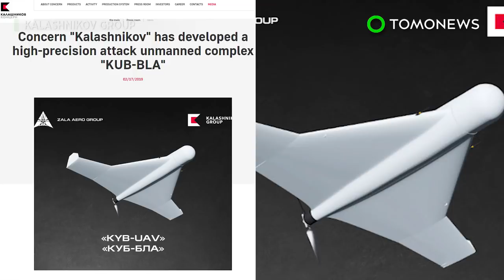Kalashnikov drone: New kamikaze UAV unveiled by AK-47 manufacturer - TomoNews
MOSCOW — Kalashnikov, the company behind the AK-47, has created a new kind of drone.

SOURCES:The Washington Post, Kalashnikov's News Statement, National Interest website, Intelligent Aerospace